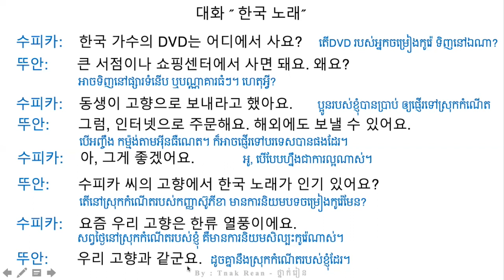រៀនសន្ទាន 110 - Korean Conversation 110 - 대화를 공부하기 110 | by Tnak Rean - ថ្នាក់រៀន